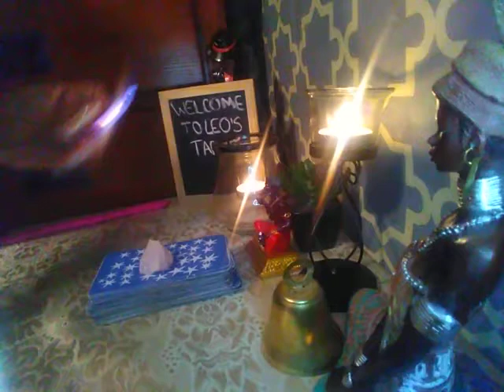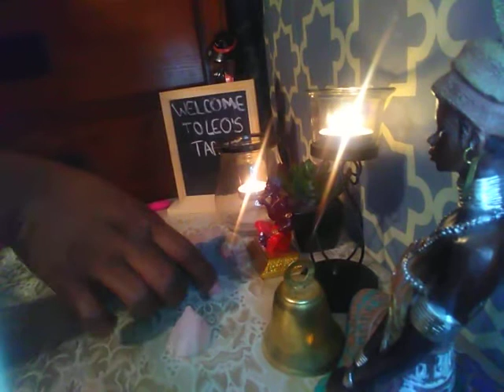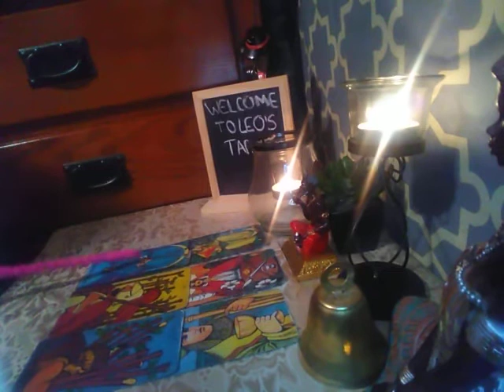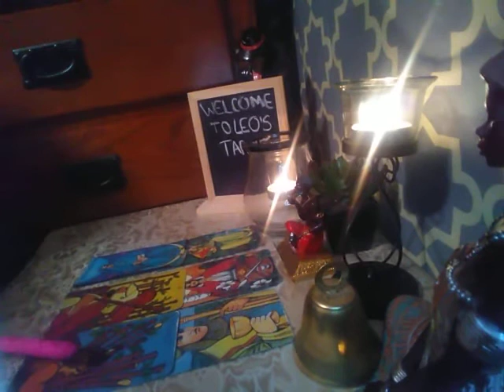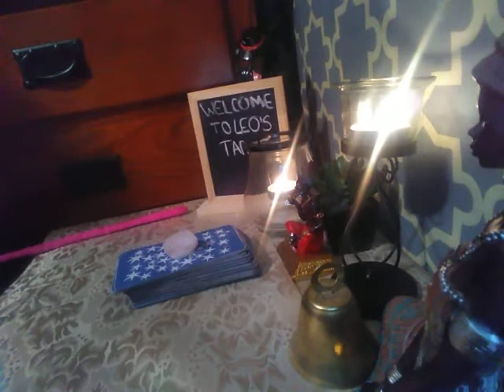KAYYLMARIE (WE ALL MAKE MISTAKES)- tarot reading🔮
Kayylmarie, is one of the sister wives of rapper NBA Youngboy. Kayylmarie, claimed to have given birth to NBA Youngboy baby girl that she named Kind.